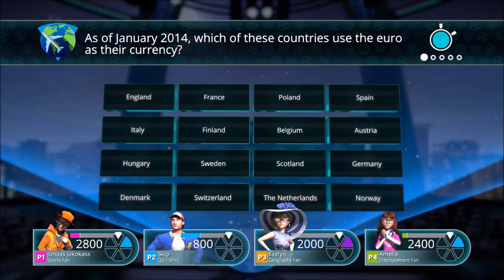Knowledge Junkies | Trivial Pursuit | Ep 1 | Crazy Town Gaming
Today we are playing Trivial Pursuit with commentary!